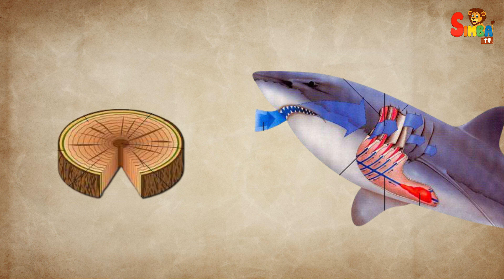Shark Ages Swimming Through Time | Kids Learning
Sharks exhibit diverse lifespans depending on species, with some living exceptionally long lives. The Great White Shark, known for its longevity, can reach up to 100 years, while the massive Whale Shark may live between 100 to 150 years. Tiger Sharks typically span 30 to 40 years, and Nurse Sharks about 25 years. Determining a shark's age involves examining growth rings in their vertebrae, akin to counting rings on a tree trunk. Sharks grow continually but at a decelerated rate once matured. Factors like size, habitat, and species influence their lifespan. Despite their reputation as apex predators, sharks face threats from habitat destruction, pollution, and overfishing, which impact their populations and longevity. Understanding their lifespan and biology is crucial for conservation efforts aimed at preserving these ancient and essential creatures of the ocean.

Dive into an exciting underwater adventure with Shark Ages Swimming Through Time! 🦈🌊 Join Simbatv for a fun and educational journey exploring the fascinating world of sharks. Let your kids learn about different shark species and their evolution in an engaging and interactive way. This educational and family-friendly video is perfect for little ocean lovers and budding marine biologists. Discover the secrets of these majestic creatures as they navigate through time. Don't miss out on this fin-tastic opportunity to learn and explore! 🦈💙